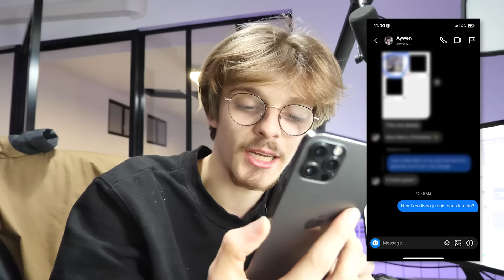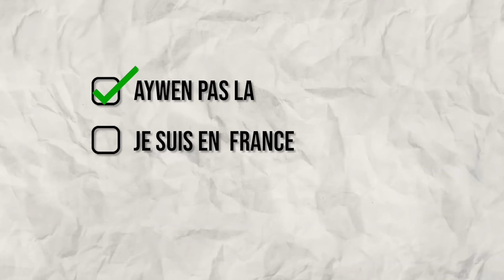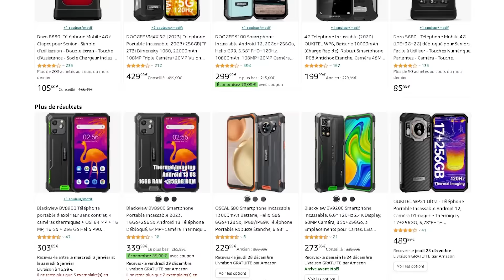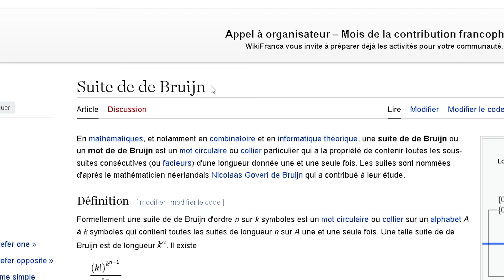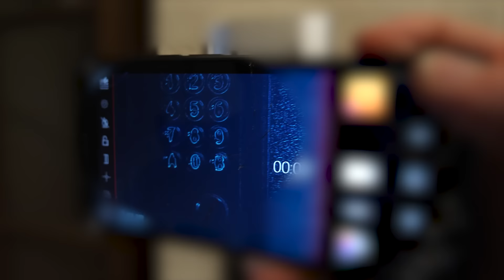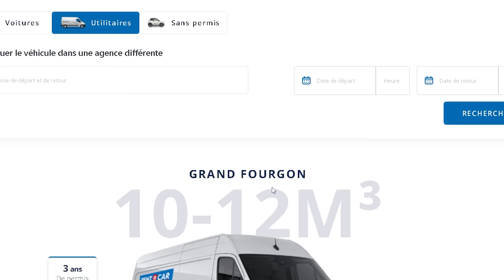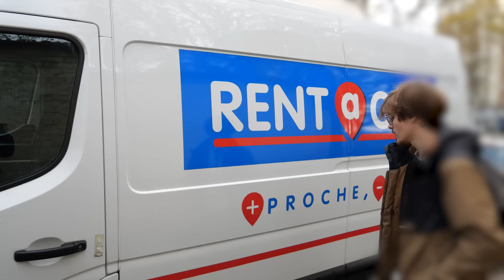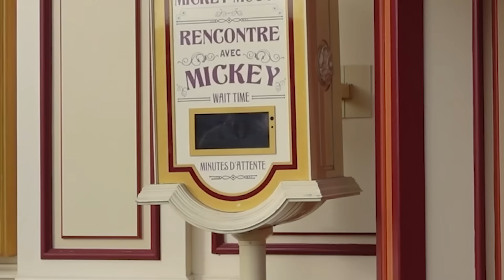J'ai pillé son appartement en vrai... (oui c'est un cambriolage....)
Started on Paladium now we here...